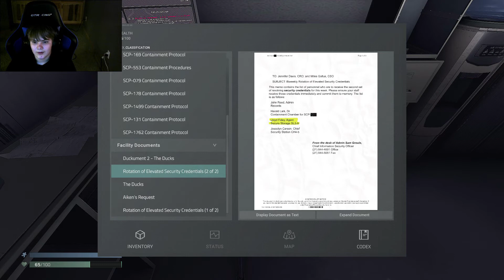SCP Unity: The SCP's start going crazy!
SCP: Secret Laboratory, a game of shrieks, screams, and intense fear. I hope that you enjoyed this video. Be good people!